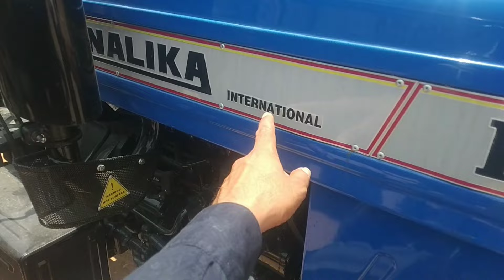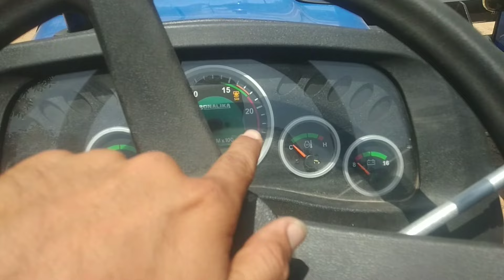किसानों का सच्चा साथी है🤓 Sonalika Di 35 🤬ट्रैक्टर 39 hp में सबसे😈 ज्यादा ताकतवर ट्रैक्टर है